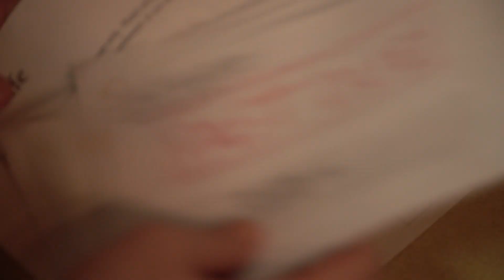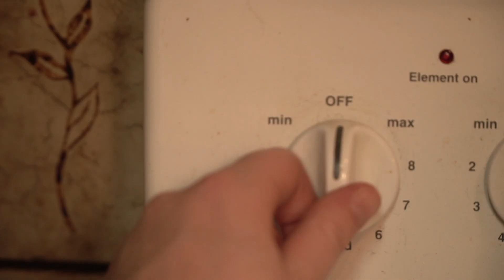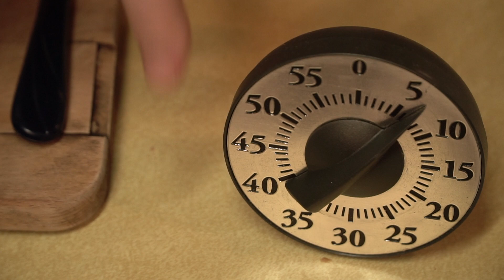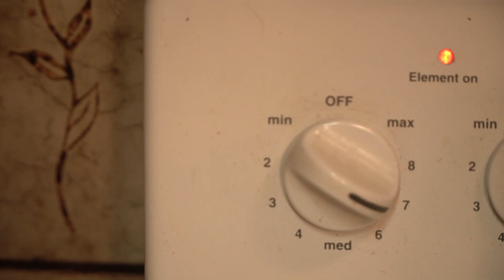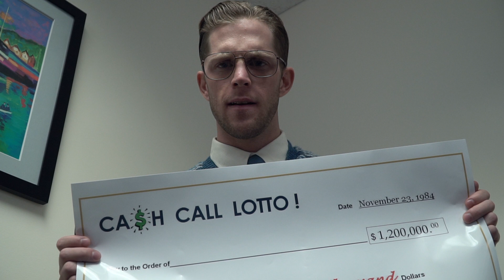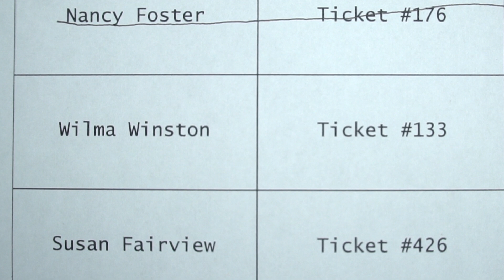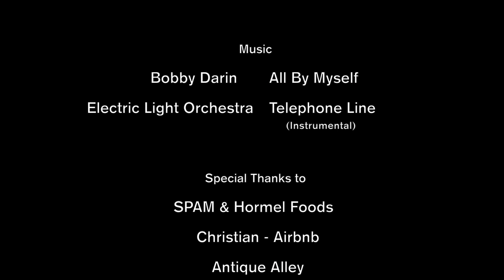SPAM - Janel Watson